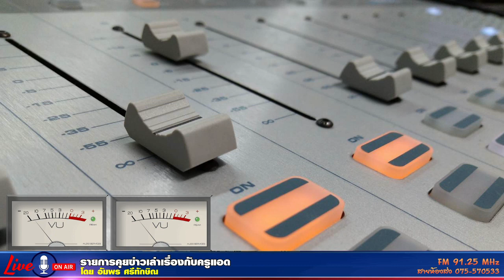รายการคุยข่าวเล่าเรื่องกับครูแอด+13 03 2564